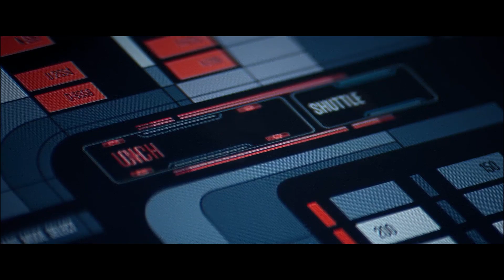Star Trek Picard S3 Episode 1 Review - Is Trek Back!?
Star Trek Picard S3 is here with Episode 1, entitled The Next Generation. Admiral Jean Luc Picard and Captain Riker team up to save their Next Generation cast member, Beverly Crusher who sends a distress call. The team will have to get back together to help their friend and stop the Federation from a new threat. The Next Generation cast is back once again for a thrilling sci-fi adventure that is proving to be the best Picard has to offer. So sit ack, relax, and let's go boldly into the world of Star Trek Picard Season 3.

This review is of course SPOILER FREE!

Thanks so much to Paramount Studios, CBS Studios as well as showrunner Terry Matalas for this review. This was not paid for and the opinions expressed in this video are mine and mine alone.

Other Star Trek Content